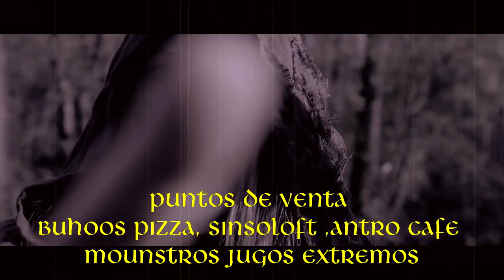SPOT ARKONA EN EL SALVADOR 2015 BLACK MOON SHOWS HD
Buhoos
5:00 p.m.
Vip limitado $40.00 (incluye meet and greet)
Gral $25.00 (unicamente 100 boletos)

Buhos pizza, Sinsoloft ,Antro Cafe
Mounstros jugos extremos

Presentado por Black Moon Shows